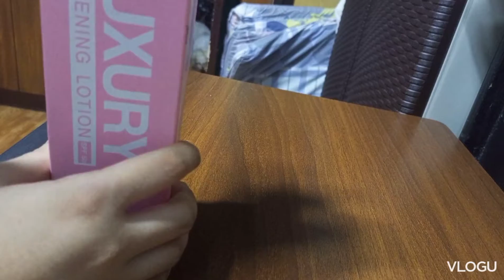Luxury Whitening Lotion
Prestige lotion is very legit and very Fragrant. First, rub it on your skin.

Before you use the lotion, there is something written on the luxury Whitening Lotion prestige International, read it first before using it.

I wish I could always make you guys happy, sorry I haven't been updating you guys, I'm very busy, I just finished my exam and besides, we still have a lot to do.

 I will update you guys again. see you Hmmf my next video/vlog.

COMMENT DOWN FOR MORE INFO.